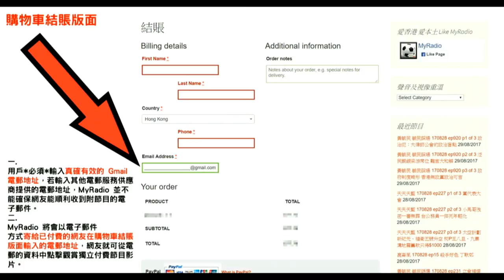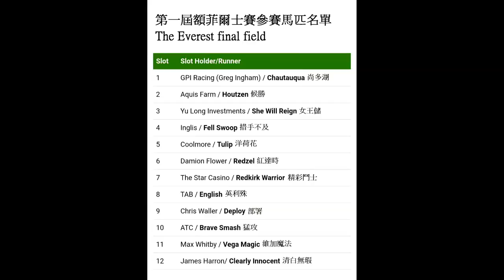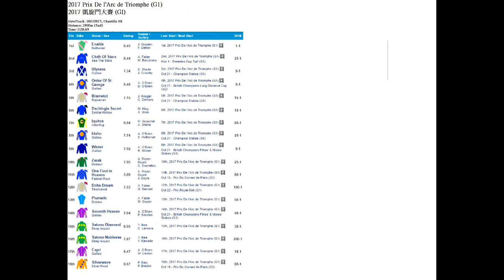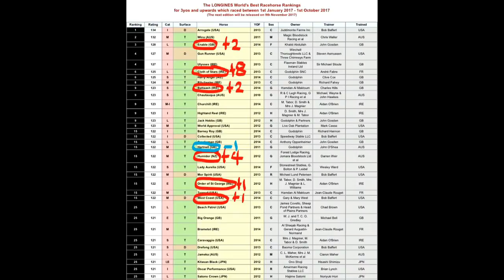馬場USB 171007 ep104 p1 of 2 額菲爾士賽最後參賽馬名單/Enable輕勝凱旋門奠定歐洲馬后地位/新一輪世界馬匹排名榜欠說服力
主持  尤達